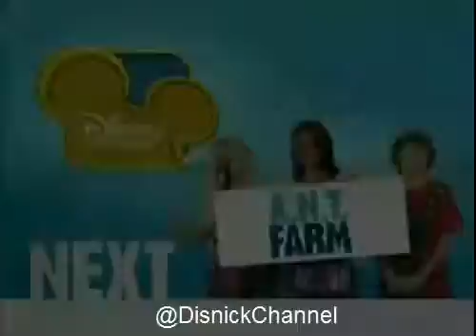(shakeitupbr.com) Promocional de S02E21 - Wrestle It Up [LEGENDADO]